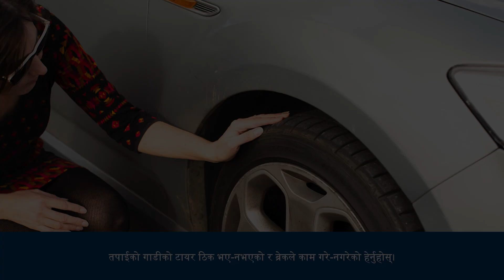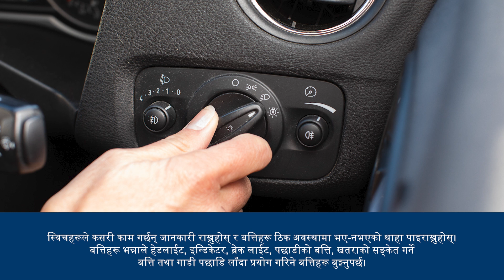Vehicle Roadworthiness - Nepali